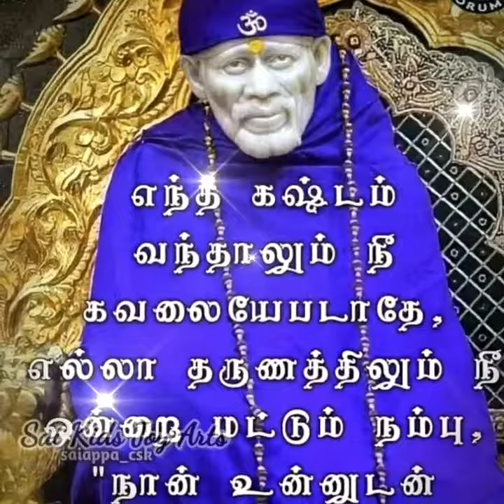Sai Baba message in Tamil | Sai Baba advice in Tamil | Sai Baba blessings daily messages Tamil